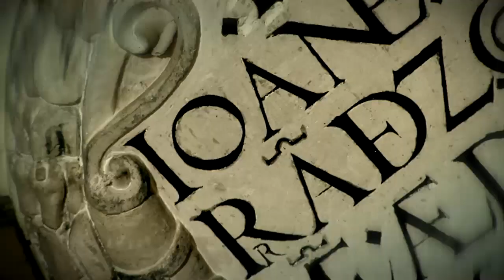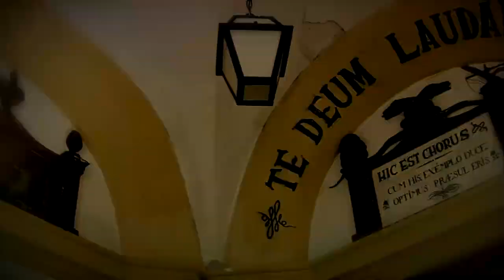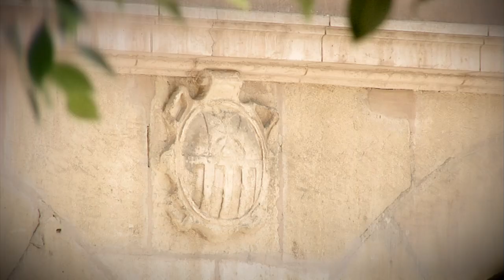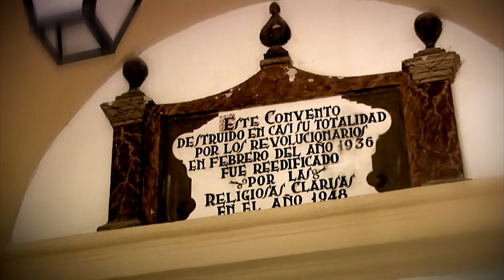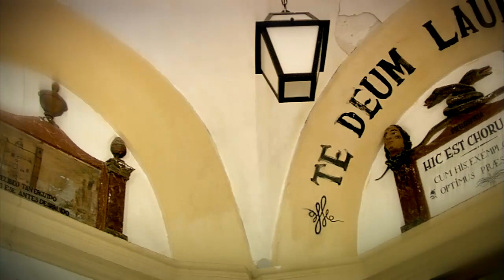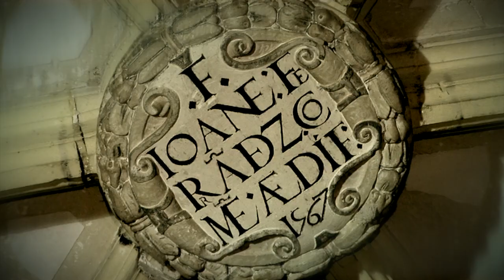Convento de Santa Lucía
El primer paso para recuperar 8 siglos de historia...